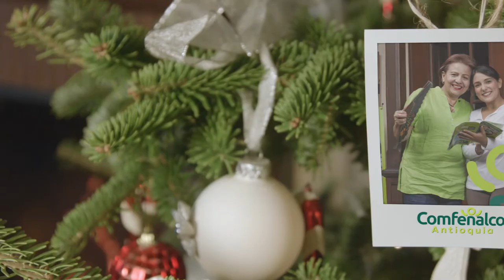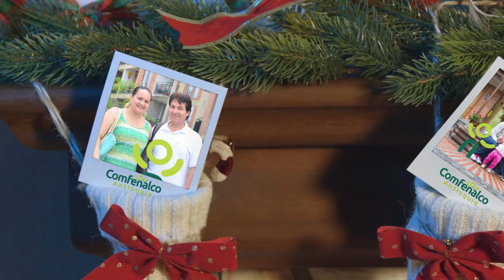¡Feliz Navidad te desea Comfenalco Antioquia 2018!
Gracias por dejarnos entrar a tu corazón para llenarte de felicidad. Nuestros mejores deseos para esta Navidad 🎄Esperamos seguir acompañándote en el 2019 para hacer realidad tus sueños.

Felices fiestas te desea Comfenalco Antioquia.